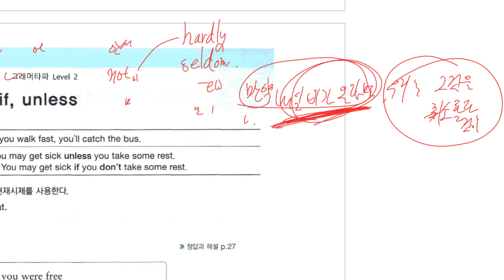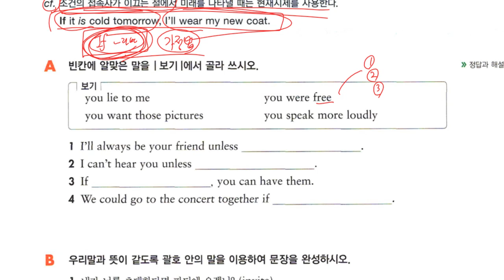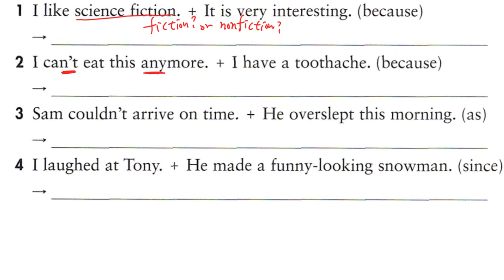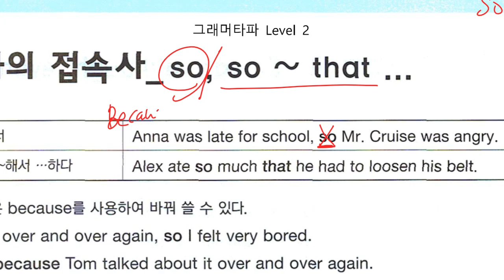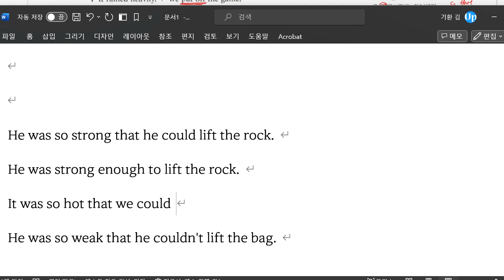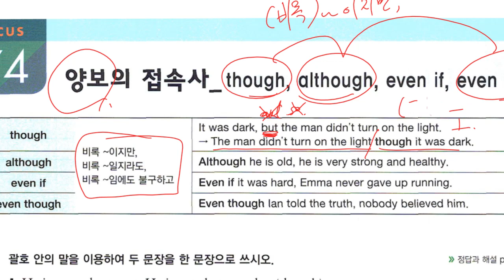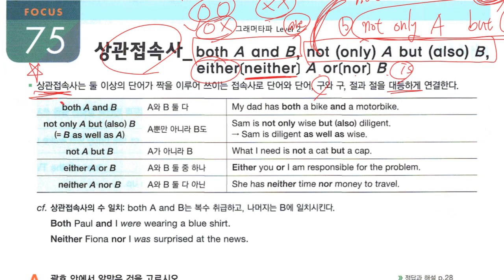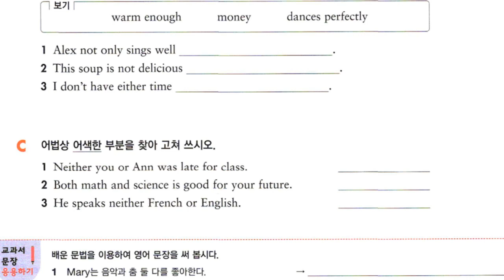Up영어 2023 10 18 중2 문법 접속사